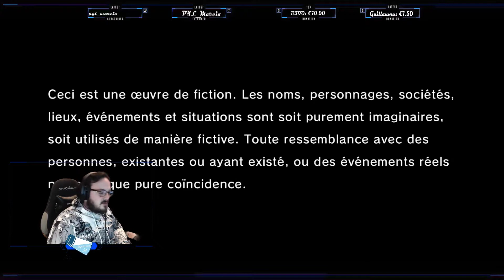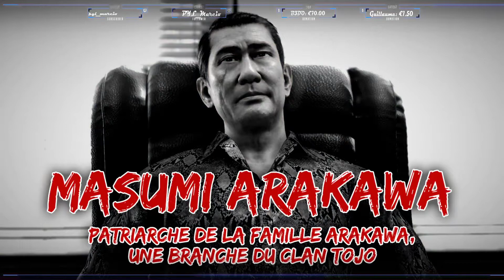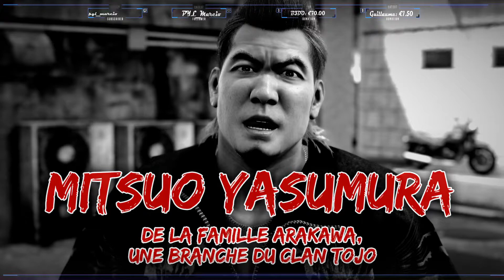YAKUZA LIKE A DRAGON Ep.1 Virtual fighters